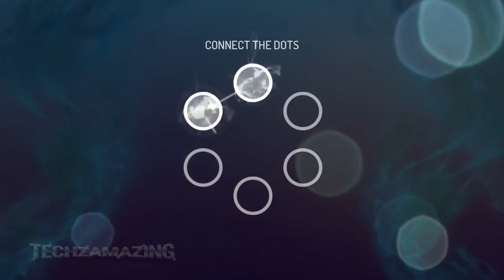GANGSTAR NEW ORLEANS - 30 LIMITED JAR OPENING ( 4500 DIAMONDS, 100 Dollar)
GANGSTAR NEW ORLEANS - 30 LIMITED JAR OPENING ( 4500 DIAMONDS)